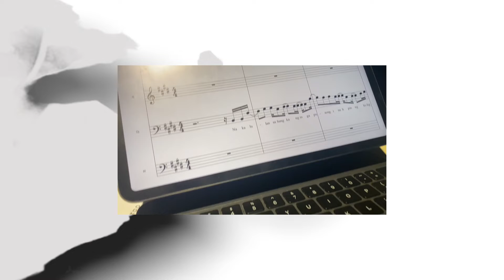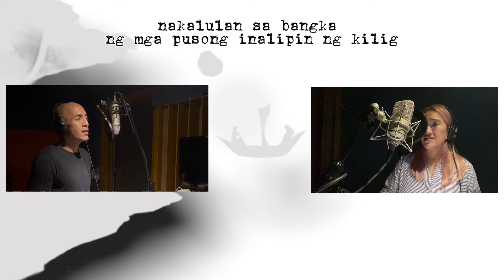The CompanY - GITNA (in studio video)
Gitna
composed by Davey Langit
from The CompanY's 29th full album of the same title
Released through Star Music Philippines
Vocal Leads: Sweet Plantado and Oj Mariano
In studio video produced and edited by Sweet Plantado